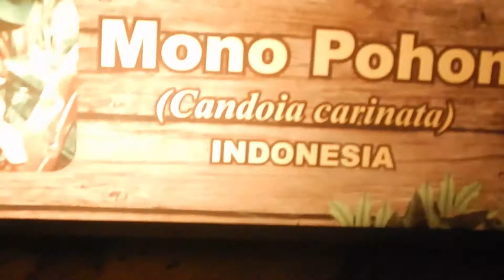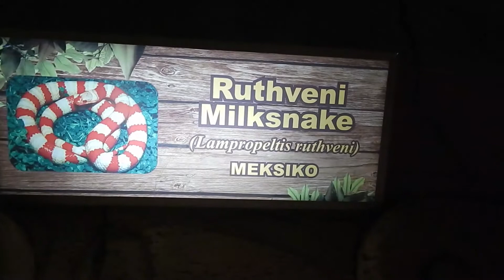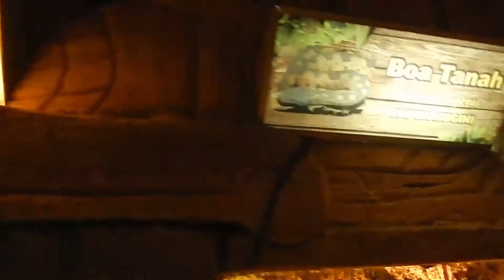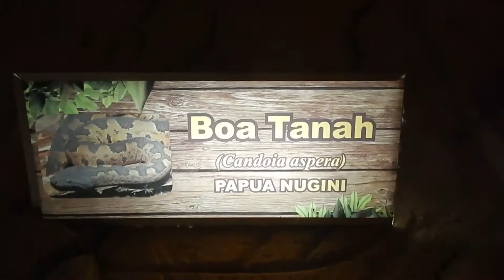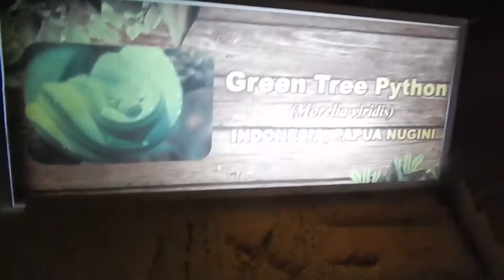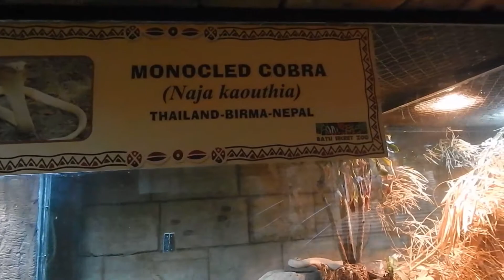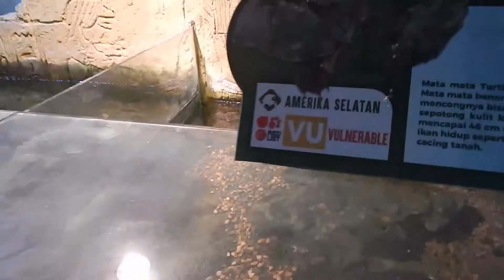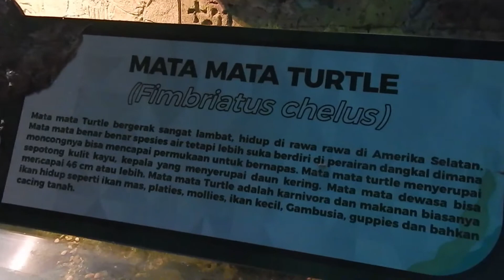JATIM PARK 2 - ULAR | Batu - Malang